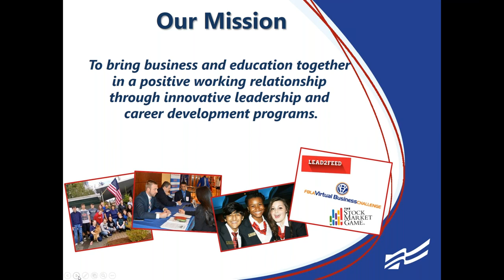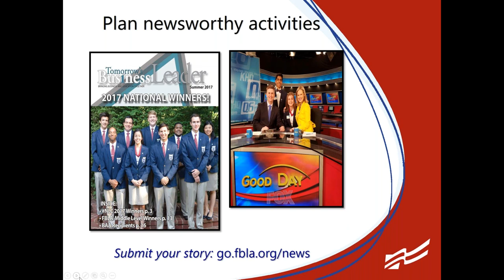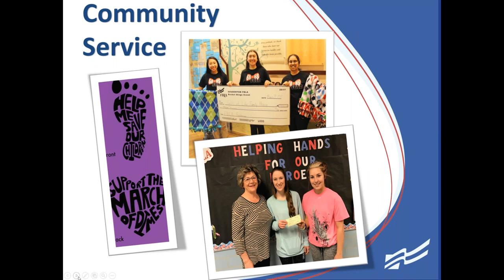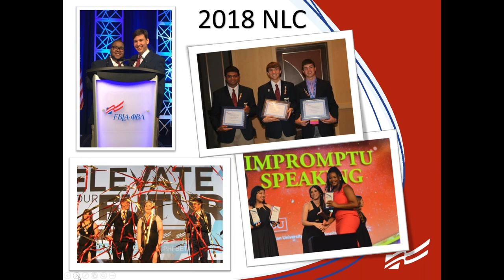National President's Forum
Kick off FBLA-PBL Week with PBL National President Kimberly Clark, and FBLA National President Max Michel.